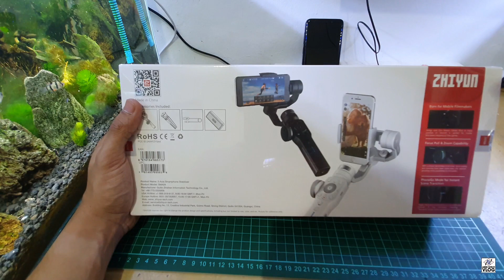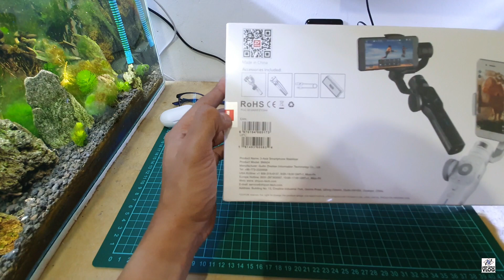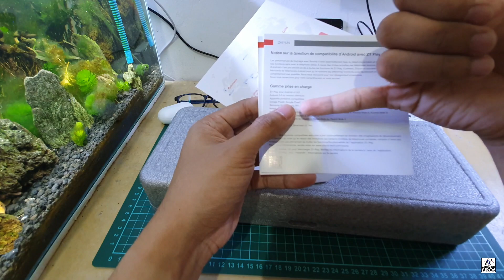1Jutaan!!! Unboxing Zhiyun Smooth 4, Gimbal Murah Tapi Mantap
Bagi yang pengen beli gimbal ini silahkan klik link dibawah ini gengs
Recommended seller 👍